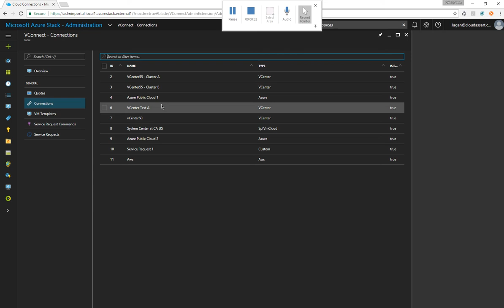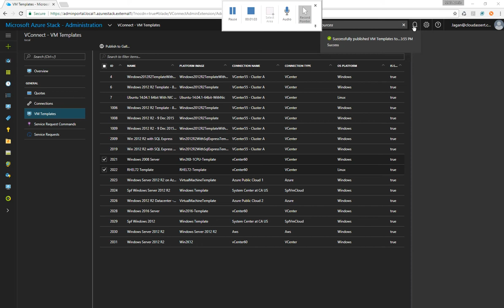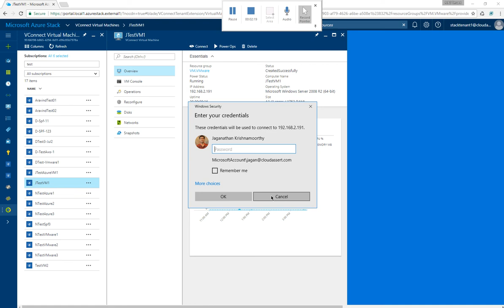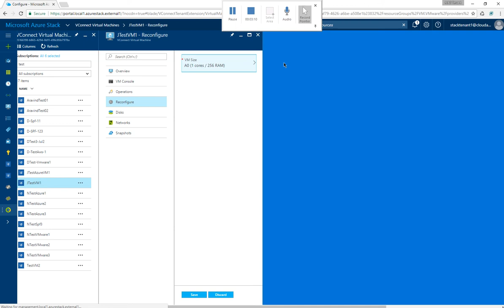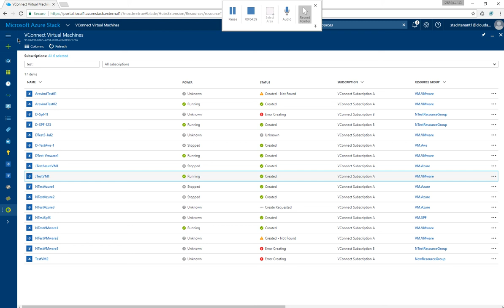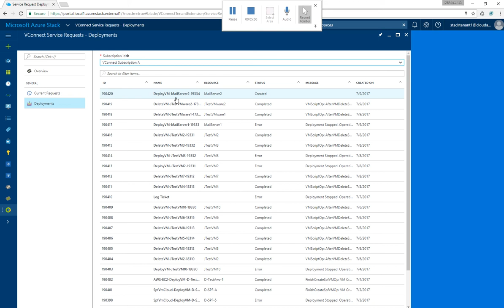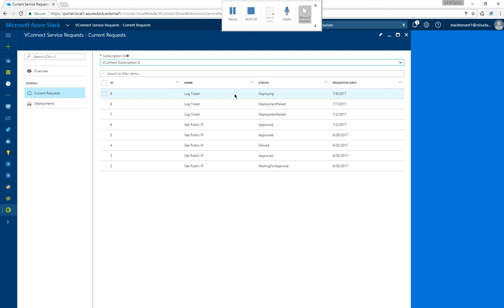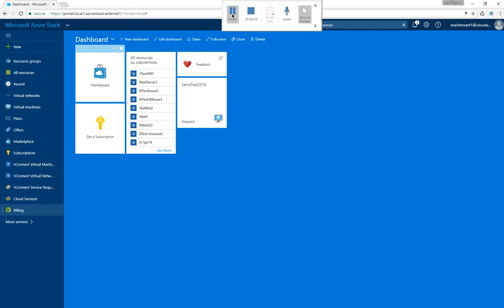AzureStack VConnect (VMware)| Cloudify.Asia Consumable Hybrid Cloud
This is the demonstration of CloudAssert Vconnect for VMware on Microsoft Azure Stack.
You can manage, deploy VM in Azure Stack powered by CloudAssert Vconnect.